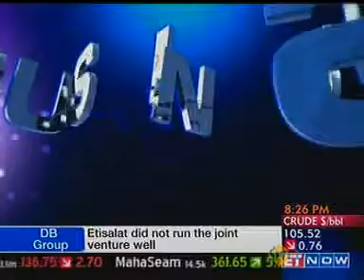Hay Group releases the Top Executive Compensation Report 2011-2012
Hay Group releases the Top Executive Compensation Report 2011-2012, revealing that the average CEO's compensation in India has crossed the INR 2 crores / USD 400,000 mark, on a cost to company (CTC) basis.